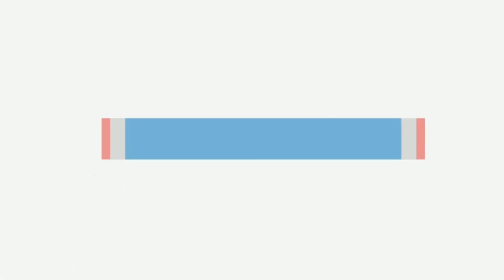Ține minte și nu uita Prinde și eliberează este soluția Catch & Release